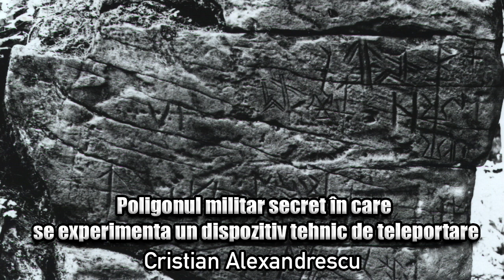Poligonul Militar Secret Din România In Care Se Experimenta Un Dispozitiv Tehnic De Teleportare